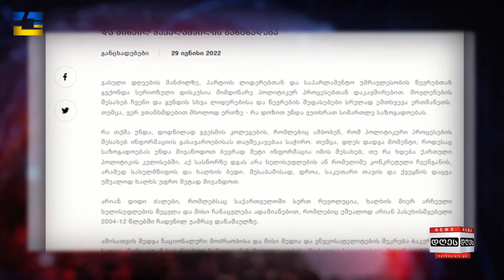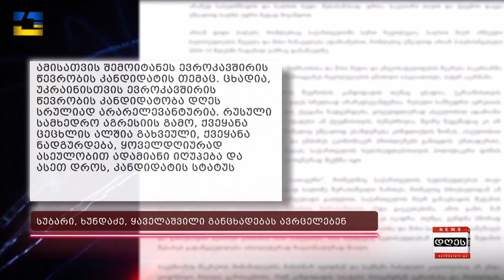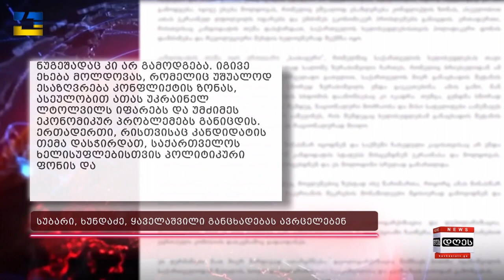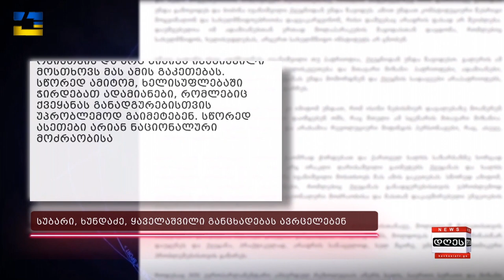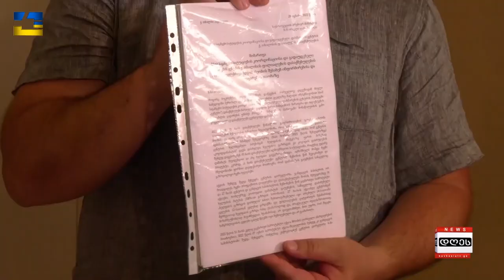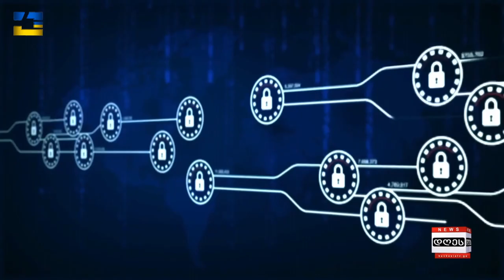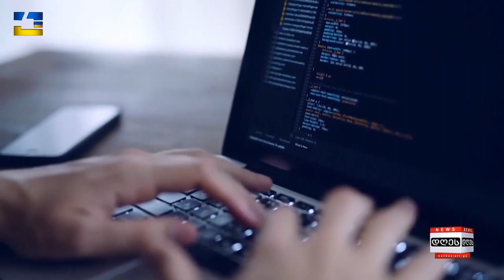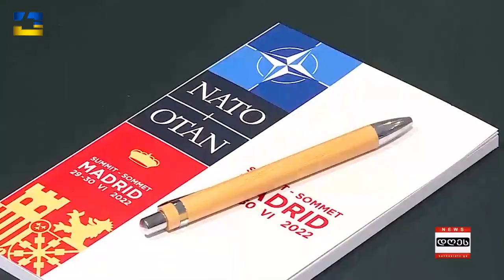საინფორმაციო პროგრამა "დღეს" | 29.06.2022